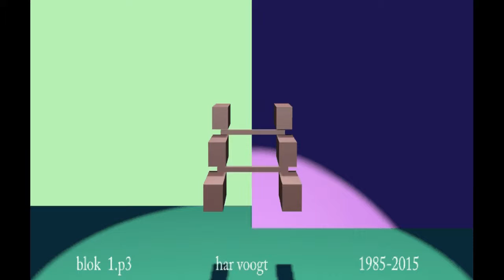var blok 1 avi 07xt